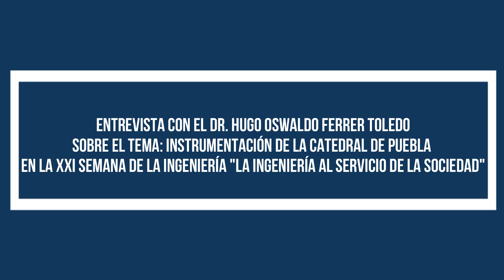Entrevista con el Dr. Hugo Oswaldo Ferrer sobre el tema: Instrumentación de la Catedral de Puebla